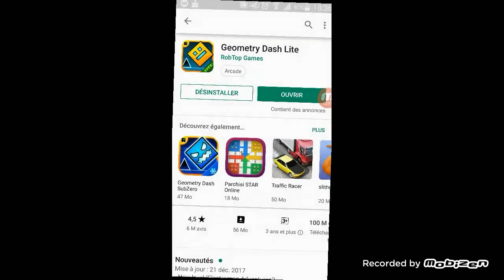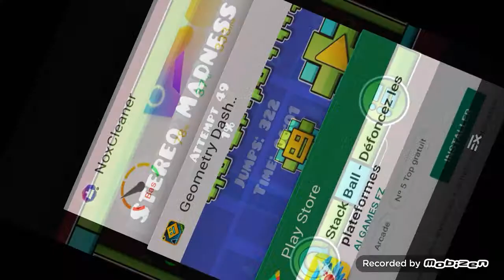Hicham gaming Ep1😡 t3sebte